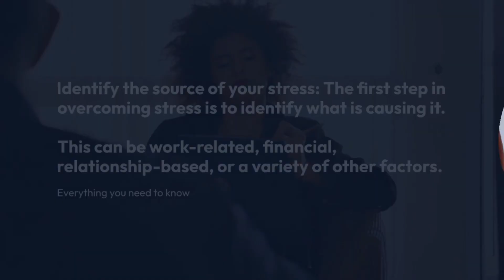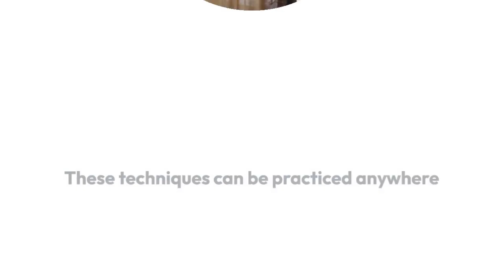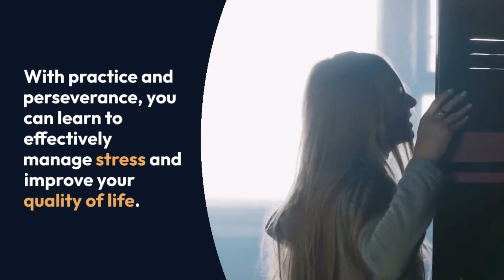MASTERING STRESS: EFFECTIVE STRATEGIES FOR A MORE BALANCED LIFE | TIPS ON HOW TO OVERCOME STRESS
In this video, you'll learn how to master stress and achieve a more balanced life. Stress is a part of everyday life, but it doesn't have to control your life. You'll discover effective strategies to manage stress, reduce anxiety, and improve your mental health. From mindfulness meditation to time management skills, you'll learn practical tips and tricks to help you find calm and balance in your life. Whether you're a student, a professional, or just looking for ways to reduce stress, this video is for you. Join us and learn how to master stress and achieve a more balanced and fulfilling life.